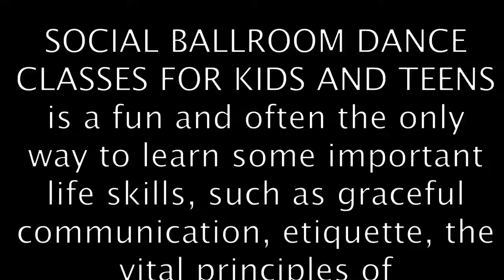Ballroom dancing for kids with Phil and Tanya Palma